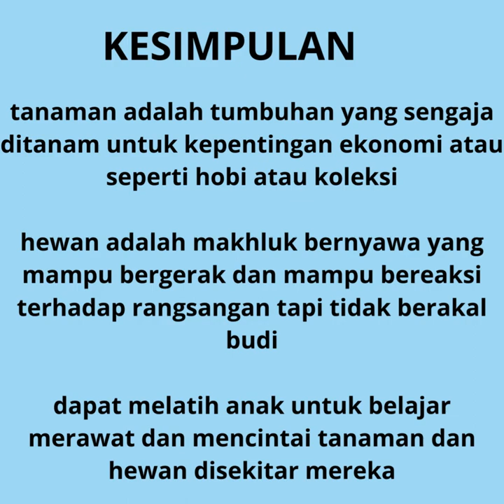Praktek Membina "Siaga dapat menyebutkan macam tanaman berguna"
Materi disajikan oleh UAS SITI MAISAROH mahasiswa program studi Pendidikan Guru Sekolah Dasar